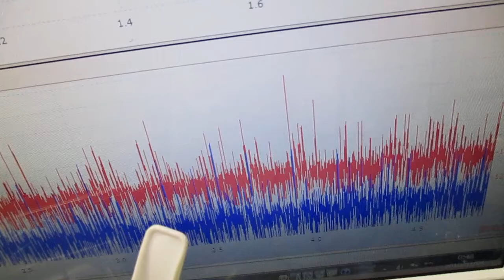オリジナル超音波実験 ultrasonic-labo